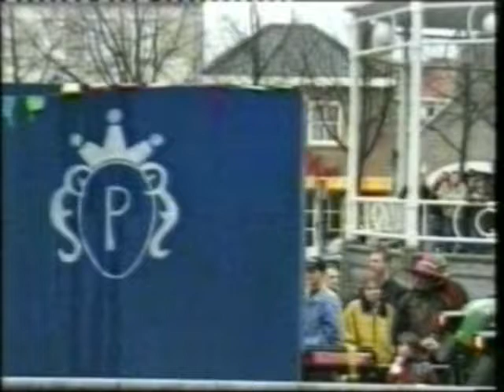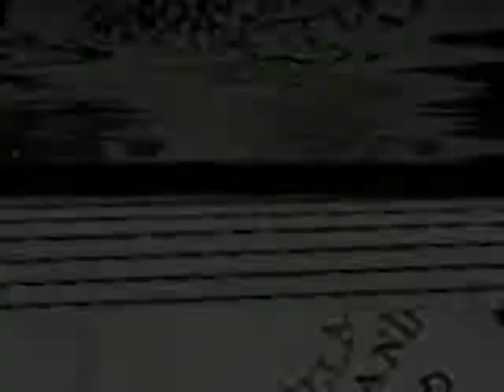Drumfanfare 7 taptoe deurne 1998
Optocht Carnaval op TV : Kozakken
Taptoe Peelland
opgenomen door Th. M. Jansen